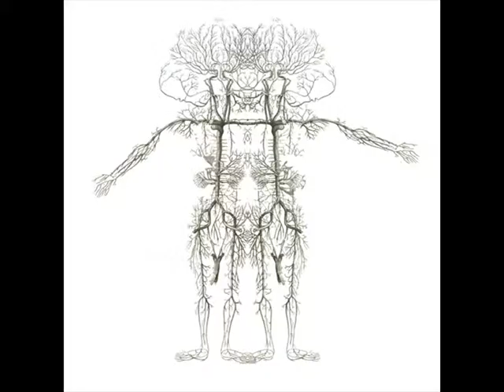GrimG - Friendly Fire feat. Mr.Oppressive